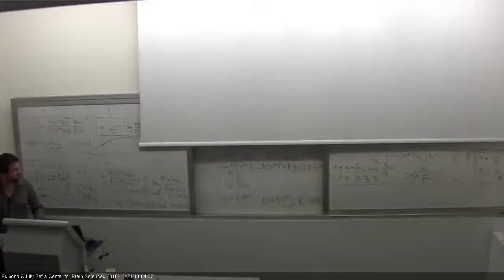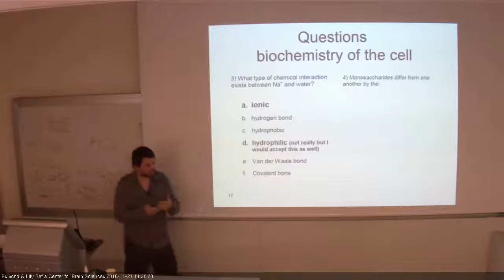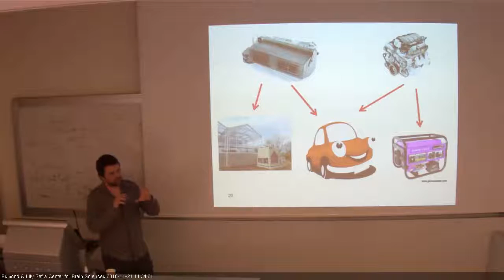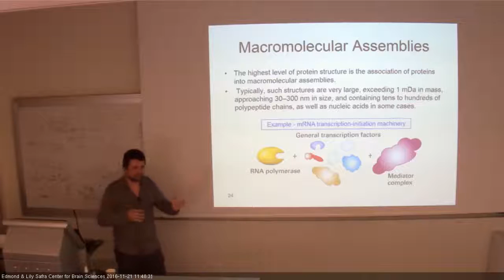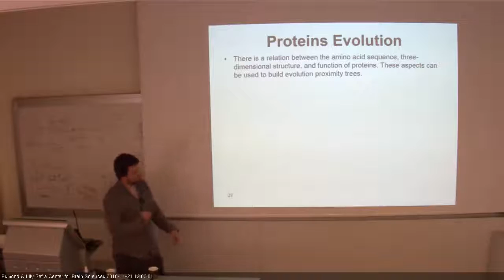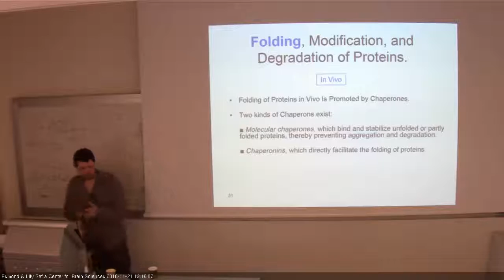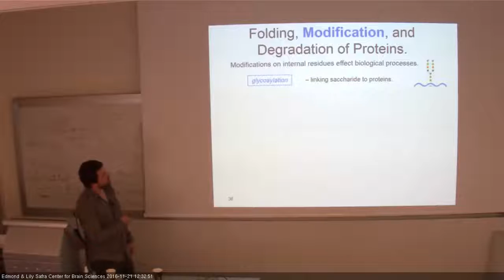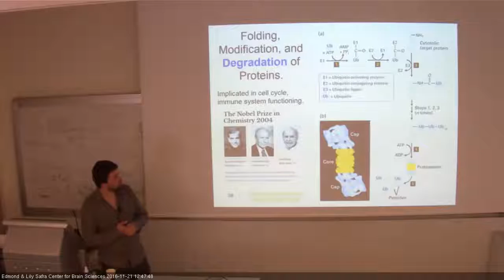The Molecular Basis of Neuronal Processes 21.11.16